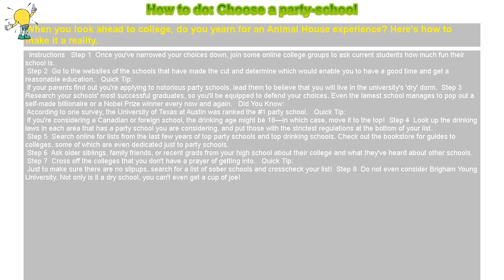How to do: Choose a party-school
When you look ahead to college, do you yearn for an Animal House experience? Here's how to make it a reality.

 Instructions  Step 1 Once you've narrowed your choices down, join some online college groups to ask current students how much fun their school is.

 Step 2 Go to the websites of the schools that have made the cut and determine which would enable you to have a good time and get a reasonable education.  Quick Tip:

 If your parents find out you're applying to notorious party schools, lead them to believe that you will live in the university's 'dry' dorm. Step 3 Research your schools' most successful graduates, so you'll be equipped to defend your choices. Even the lamest school manages to pop out a self-made billionaire or a Nobel Prize winner every now and again.  Did You Know:

 According to one survey, the University of Texas at Austin was ranked the #1 party school.  Quick Tip:

 If you're considering a Canadian or foreign school, the drinking age might be 18—in which case, move it to the top! Step 4 Look up the drinking laws in each area that has a party school you are considering, and put those with the strictest regulations at the bottom of your list.

 Step 5 Search online for lists from the last few years of top party schools and top drinking schools. Check out the bookstore for guides to colleges, some of which are even dedicated just to party schools.

 Step 6 Ask older siblings, family friends, or recent grads from your high school about their college and what they've heard about other schools.

 Step 7 Cross off the colleges that you don't have a prayer of getting into.  Quick Tip:

 Just to make sure there are no slipups, search for a list of sober schools and crosscheck your list! Step 8 Do not even consider Brigham Young University. Not only is it a dry school, you can't even get a cup of joe!